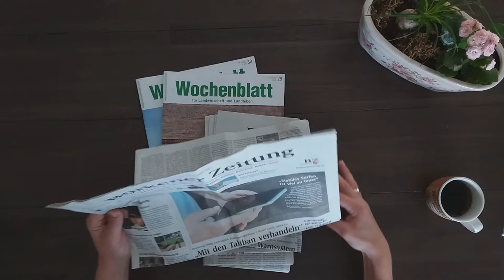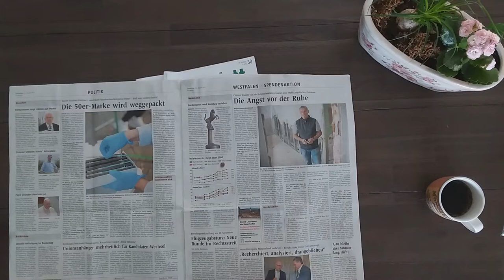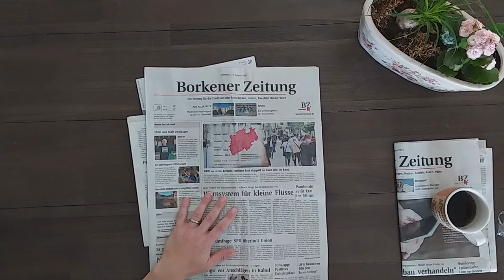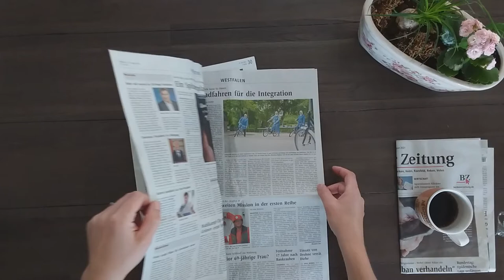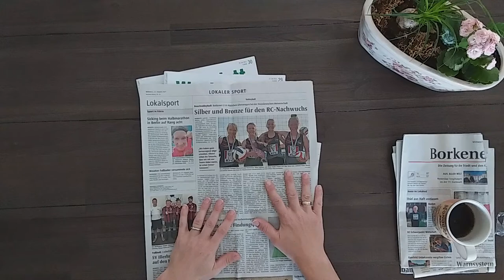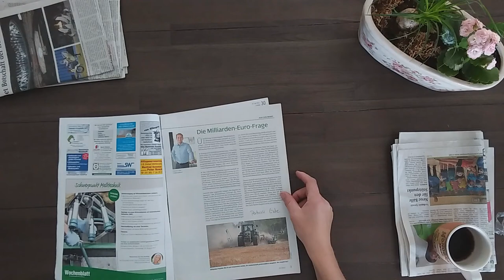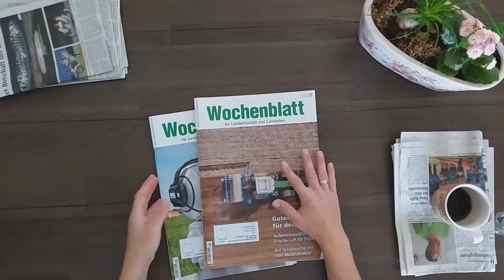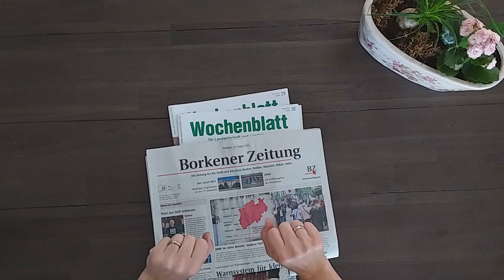[ASMR] German newspaper / page turning / paper crinkles / relax / study (UNINTELLIGIBLE WHISPERS)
[ASMR] Deutsche Zeitung / Durchblättern / Papier knistern / entspannen / studieren (UNVERSTÄNDLICHES GEFLÜSTER)

Relax and enjoy the tingly binaural sounds of flipping through some newspapers and magazines in German language in the morning, gently and unintelligibly whispering about the contents. No real talking! Headphones / Earphones are recommended with this one!

German translation: Entspann dich und genieße die kribbelnden, beidohrigen Geräusche des Durchblätterns einiger Zeitungen und Zeitschriften in deutscher Sprache am frühen Morgen, wobei sanft und unverständlich über den Inhalt geflüstert wird. Kein richtiges Sprechen! Kopfhörer werden bei diesem Video empfohlen!